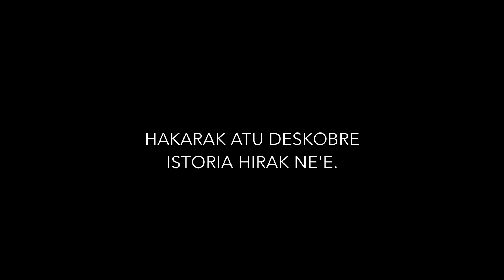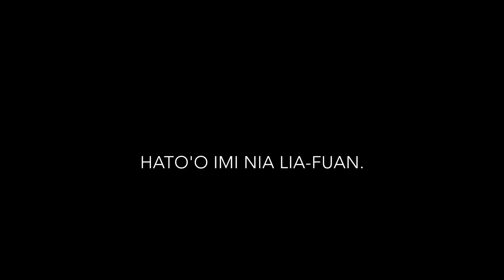Discovering heritage foods of Timor-Leste // TLFIX //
Husi konta istoria, ita bele diskobre ai-han lokal no tekniku tein ne'ebe besik atu lakon.

Projetu Pilotu TLFIX (Inovasaun Ai-Han Lokal) hakarak atu diskobre istoria hirak ne'e. Projetu hetan suporta husi Departamentu Negósius Estranjeirus No Komersiu Australia nia Program InnovationXchange.

ENGLISH
From storytelling, we can discover local heritage foods and cooking techniques that are almost about to be lost.

Pilot Project: TLFIX (Timor-Leste Food Innovators Exchange) wants to discover stories such as these.

We are supported by the Australian Department of Foreign Affairs InnovationXchange